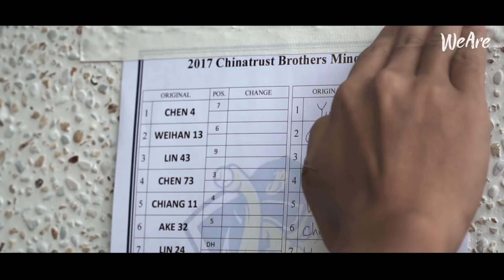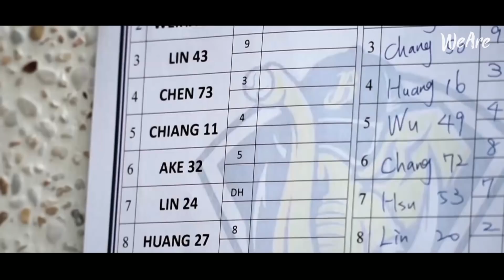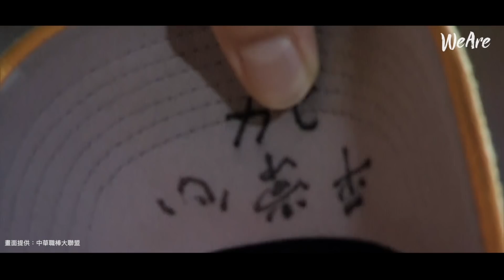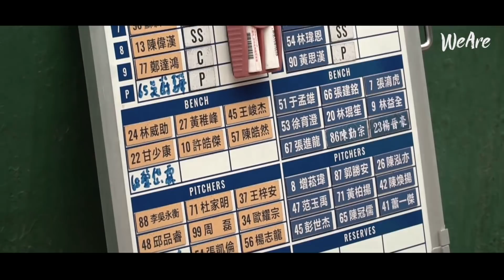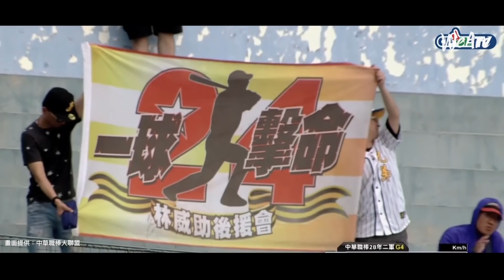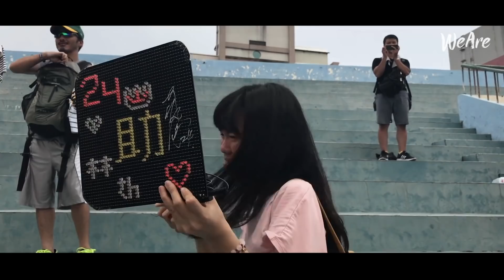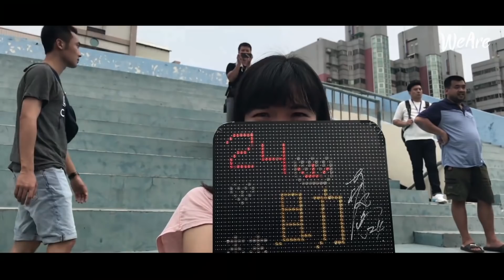【林威助】球員生涯的最後24小時，紀錄片（リン・ウェイツゥ）（Wei-Chu Lin）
【林威助】球員生涯的最後24小時全紀錄
很多球迷為了見他最後身影，從各地衝到屏東球場

訪談中許多林桑對『棒球的尊重』
接任中信兄弟總教練，未來也會把這些理念帶入

（記得開字幕喔，這影片也有用軟體直翻日文輔助，希望錯誤不要太多）